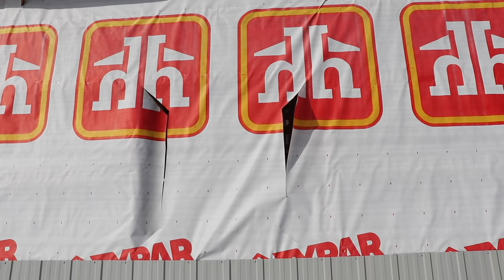Here's How I Built a Pole Barn (post frame construction)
I built a 32' x 48' Pole Barn! You can do it too! I show you how I (a complete DIYer) methodically constructed what is my dream shop or dream garage ... whatever you want to call it. In this lengthy video, I provide you with a very good idea in terms of the tools and materials you will need, as well as the level of effort required to build your own pole barn. Somewhat uniquely, I purchased logs and turned them into the lumber I needed to build my pole barn using a sawmill. My sawmill of choice: a Woodland Mills 122 Sawmill. Let me know what you think of my process (kind and constructive comments) and how you may be planning to build your dream shop or garage.

This is technically a Post Frame building. In a post frame, the posts sit on piers or some sort of foundation. In a pole barn, the posts are in the ground.

@00:00 Introduction
@02:33 Clearing Land
@03:27 Sawing Logs to Lumber
@04:12 Preparing the Pad
@05:28 Making the Piers
@07:08 Raising and Compacting the Pad
@08:45 Making the Forms and Pouring Concrete
@13:29 Installing the Saddles
@14:22 Posts and Walls
@19:03 the Back Wall
@20:15 Trusses
@23:08 Front Wall
@25:09 Purlins
@27:22 Metal Roof
@29:26 Framing the Overhead Door
@31:12 Framing Windows
@33:50 Building Wrap and Metal Siding
@41:47 Installing Overhead and Man Doors
@43:33 More Metal Siding
@45:11 Installing a Window
@49:39 Soffits and Fascia
@50:21 Gable Ends